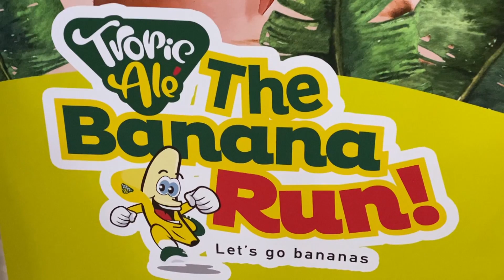The Tropic Ale Banana Run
Y Den e luna di oktober ta tumando lugar un evento, na unda henter e comunidad di Aruba por participa y hanja oportunidad pa gana premio. Aki ta trata di “the Tropic Ale banana run”, cu ta bay tuma lugar dia 9 di oktober. Brand Manager di COMPRA, Ana Maria Ramirez ta elabora ariba e detaye nan di e evento aki.